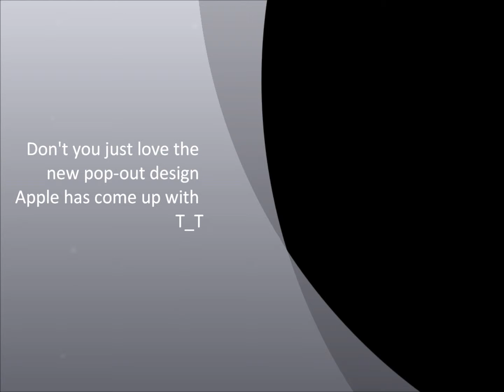New iPhone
Okay so I sent my cousin (who lives in New Zealand by the way :P) my old iPhone... in perfect condition might i add... So I go over this year and find it in this condition T_T and no it doesn't work but I was laughing so hard when I saw it that I decided to share this with all of you... Oh if anyone else has had this happen to them how do you fix it?